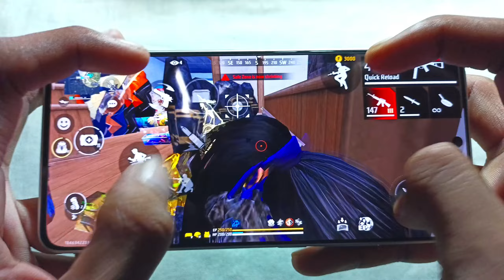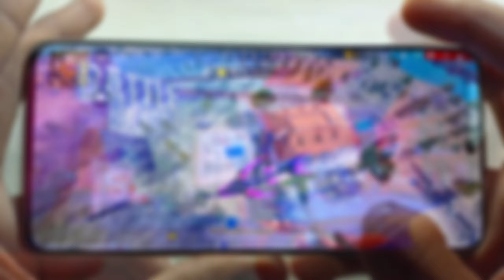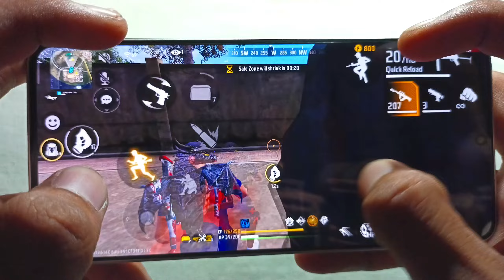HANDCAM ⚡Poco X6 Pro Free Fire Gameplay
4 finger handcam this time you must watch
Love you

📲 - Edit            :  VN

🌍 - Server : India 🇮🇳

Poco x6 pro  gamplay
free fir gemeplay poco x6 pro
free fire gameplay Poco x6 pro
Poco x6pro hedsot senvity
op headshot Poco x6 pro Poco x6 pro free fire
free fire
Poco x6 pro free fire test
Poco x6 pro nfc free fire
Poco x6pro free fire
Poco x6pro free fire gameplay
Poco x6pro test game free fire
free fire on pocox6pro
test game free fire on pock x6pro
Poco x6pro free fire battery test
🆓 fire highlights poco x6 pro free fire gaming test
xiaomi poco x6 pro nfc free fire
test game free fire on poco x6pro
Poco x6 pro free fire configuration
Poco x6 pro nfc test game free fire